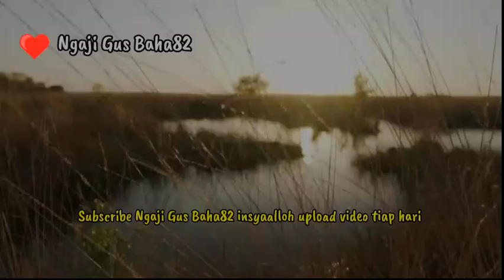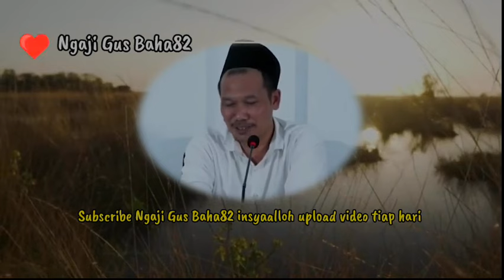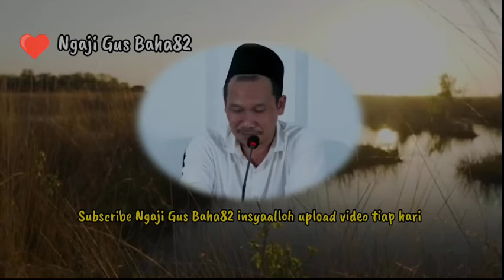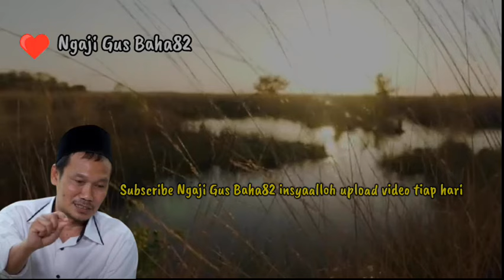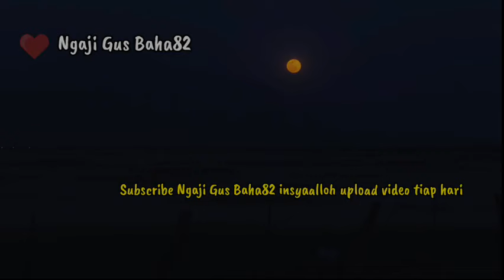GUS BAHA || NERAKA TIDAK BISA MEMUTUS ROHMAT ALLOH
gus baha terbaru bahasa Indonesia gus baha terbaru 2024 pengajian gus baha terbaru bahasa Indonesia ceramah gus baha terbaru hari ini kyai baha terbaru gus Bahaudin nur Salim Rembang terbaru bahasa Indonesia gus baha memahami Qur'an itu gampang ,  gus baha neraka tidak bisa memutus Rohmat Alloh , pengajian gus baha terbaru bahasa Indonesia gus baha official gus baha online gus baha viral gus baha 2023 tafsir jalalain kajian Islam shohih Bukhori gus baha online